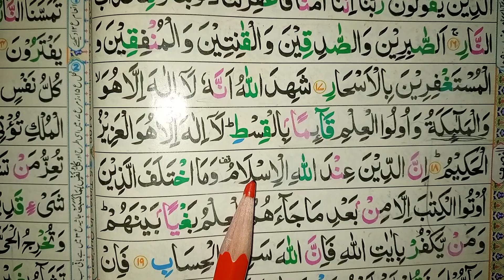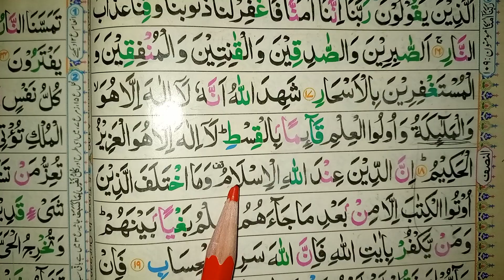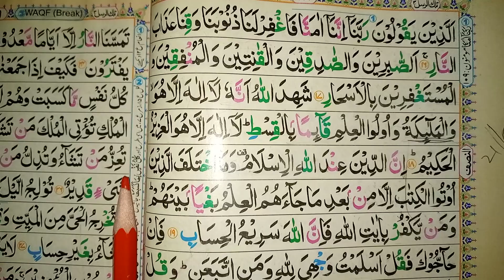Lecture 310 | Tajweed E Quran | تجوید سے قران سیکھیں